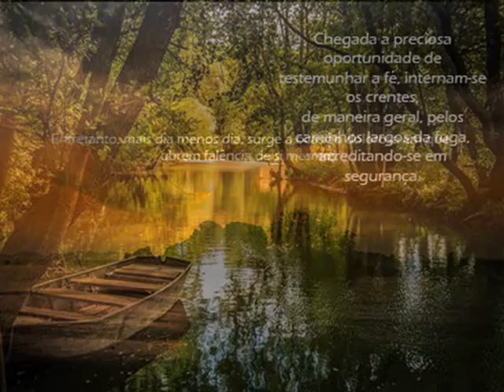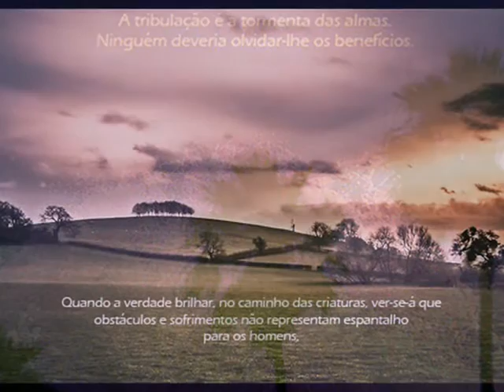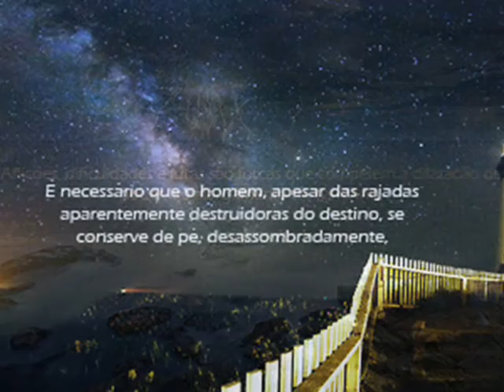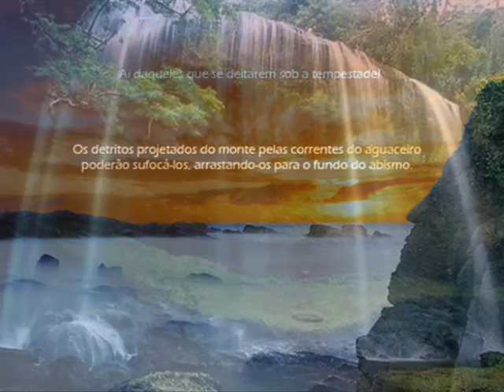Fortaleza - Mensagem de Emmanuel